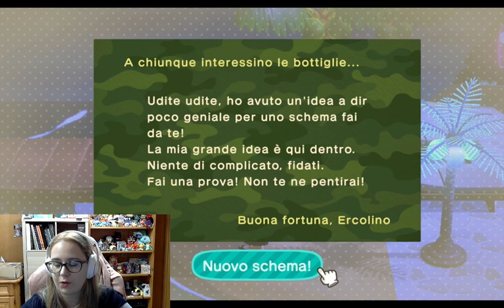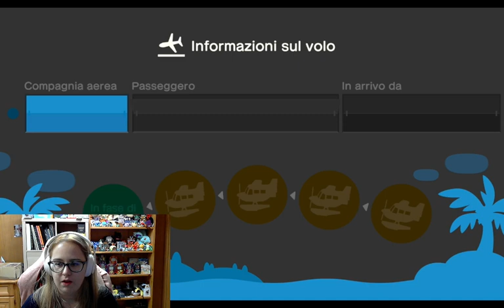Luglio by night! ACNH alla ricerca delle stelle cadenti?